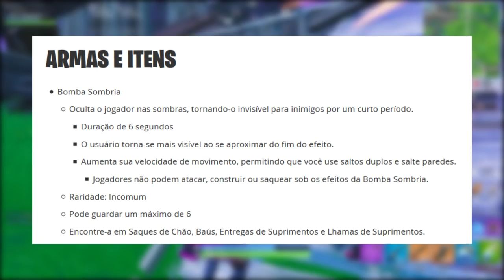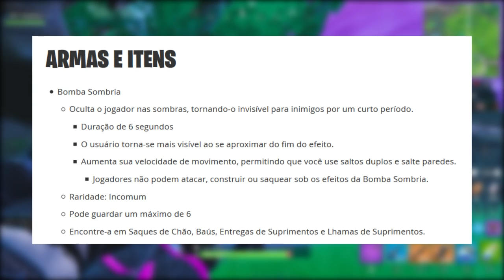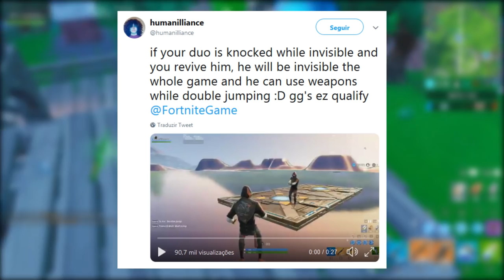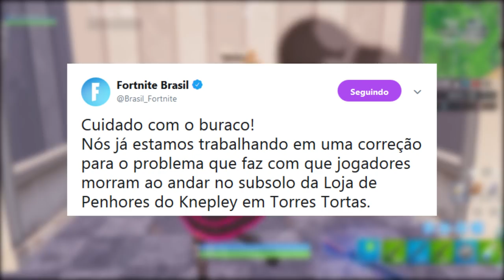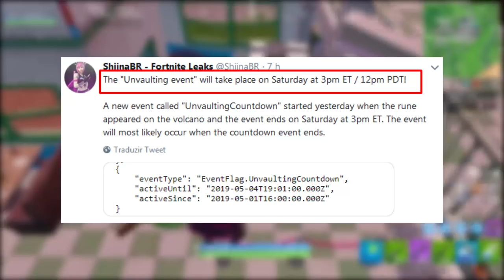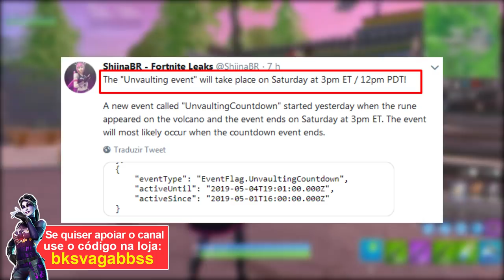FORTNITE - PICO POLAR RACHANDO e FICAR INVISÍVEL TODA A PARTIDA?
Fala gurizada, Vagabbss aqui com mais um vídeo, e dessa vez falando algumas novidades do Patch 8.51 no Fortnite Battle Royale, como a Nova Bomba Sombria, Bugs sinistros com esse novo item (jogador invisível toda partida), novidades do Evento Vulcão e do lago, e possível mudança no Pico Polar. Espero que gostem :)